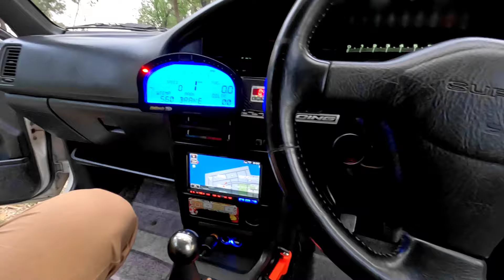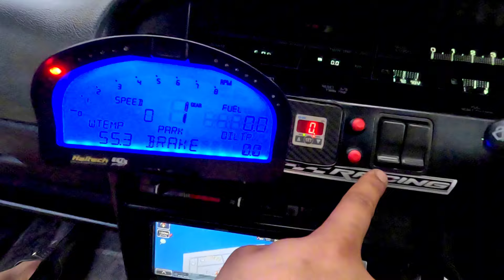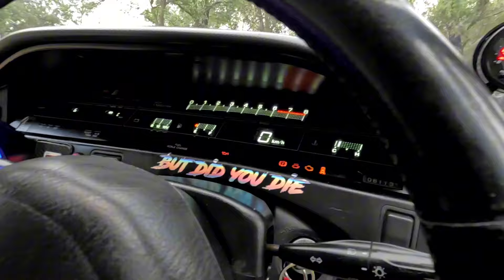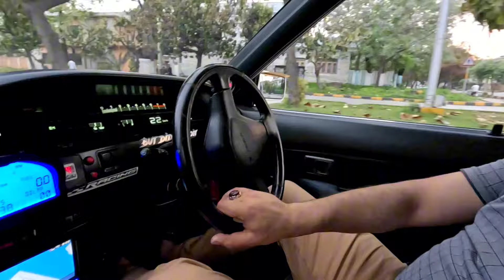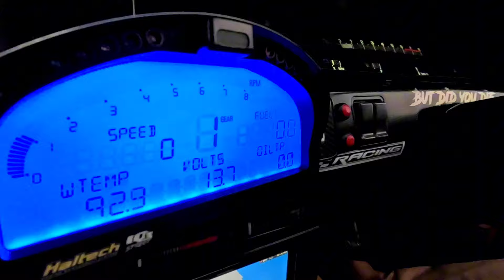3sgte Turbo Toyota Corolla EE90-Review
Reviewing the Classic 6th Gen Corolla EE90 , Powered by 3sgte Turbo / 5 Speed LSD Gearbox

Project done at Power Tune Workshop G10 Islamabad, Pakistan

Our Community Page : Toyota Corolla Culture World Wide
YouTube Handel : @Shahrukhshah4500

Review Location : G10 Islamabad, Pakistan